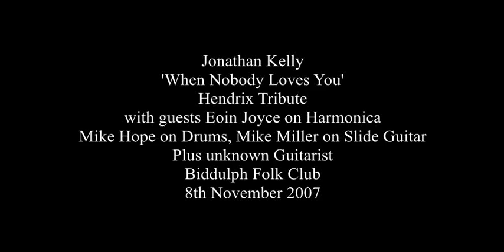Jonathan Kelly - 'When Nobody Loves You' slow blues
Unreleased Jonathan Kelly song which is his tribute to Jimi Hendrix, it was performed only once live in concert at Biddulph Folk Club in 2008. Apart from Jonathan it features Eoin Joyce on Harmonica, Mike Hope on Drums, Mike Miller on Slide Guitar plus unknown guitarist. Please note this song is copyrighted to Jonathan Ledingham and may not be used without permission.